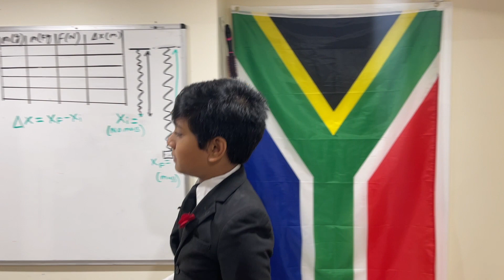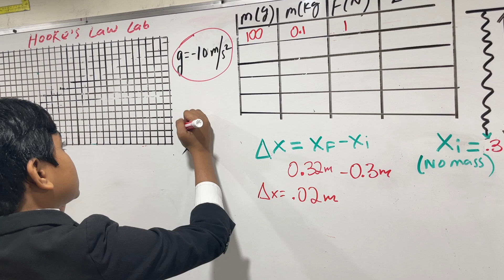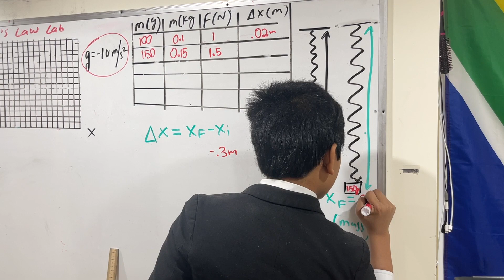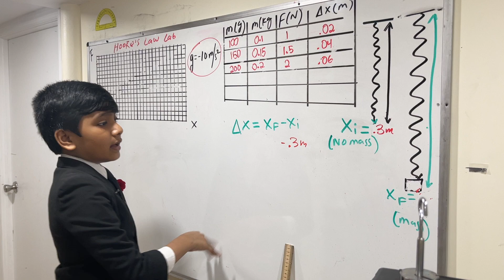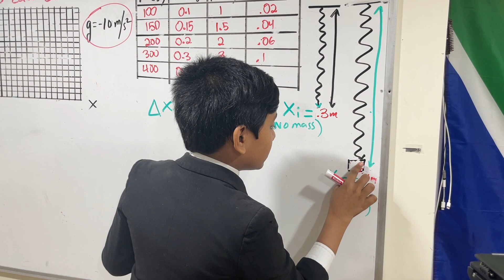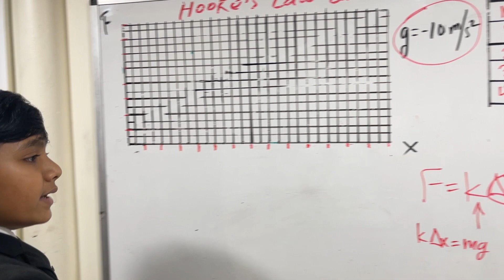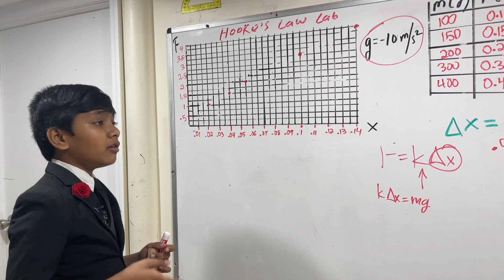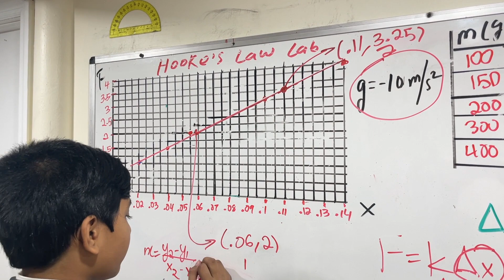Hooke's Law | Prof. Soborno Isaac